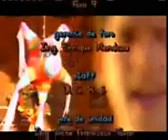Rayito de luz capitulo 1 parte 3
Capitulo 2